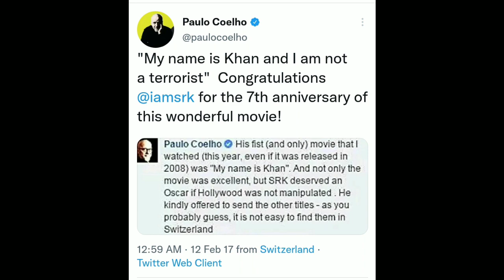RRR OSCAR Confirm | RRR In Japan Biggest Record | Hollywood Shocking Reaction On RRR Oscar